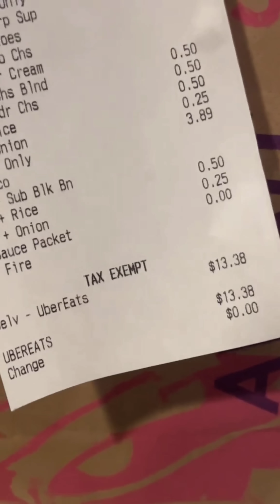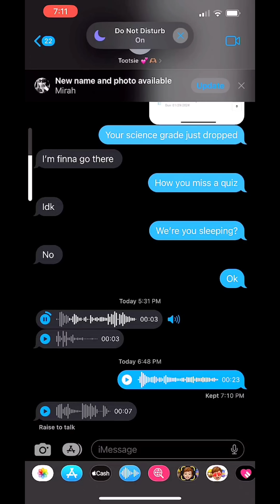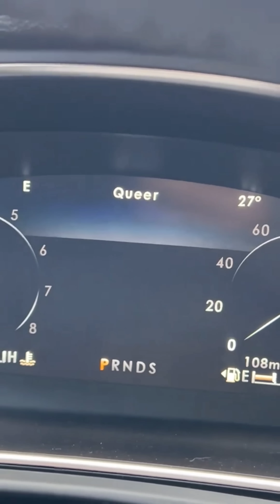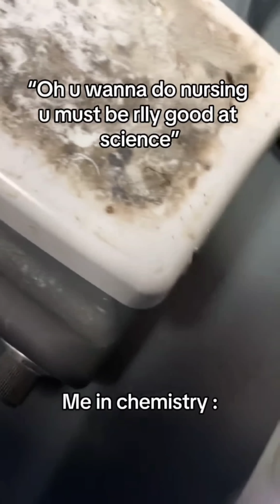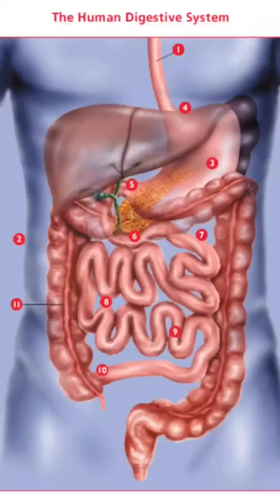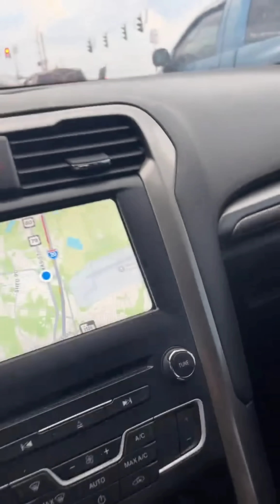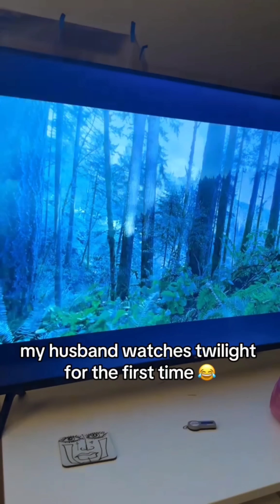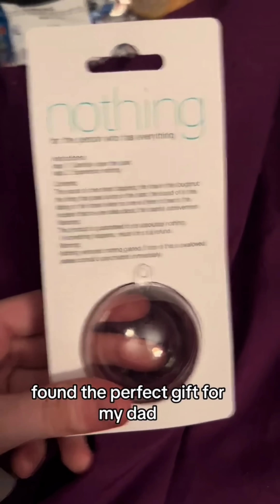Funny Tiktoks But If YLYL 😆